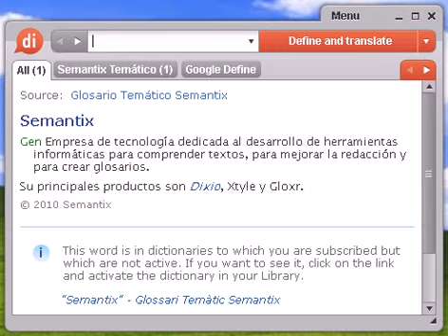Definición de estesudeste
estesudeste, diccionario, definición, significado, español, castellano, dixio